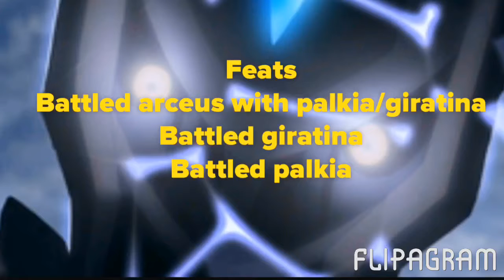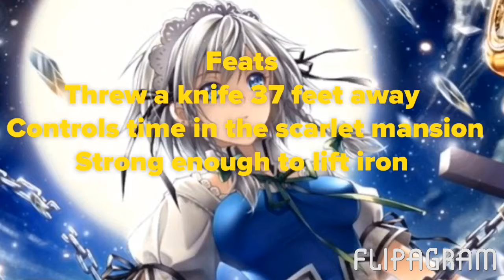Dialga VS Sakuya Izayoi(Pokemon VS Touhou)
Two time controlling combatants